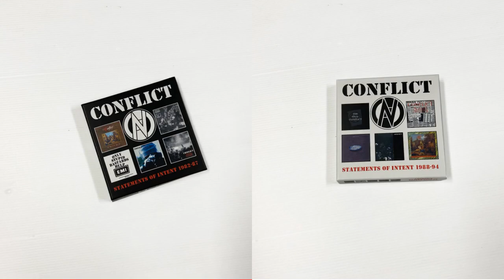Conflict: Statements Of Intent 1982-1987 / Statements Of Intent 1988-1994 [5CD Clamshell Box]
Two 5 disc box sets covering the entire recorded output of leading Anarcho Punk band Conflict between 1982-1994.